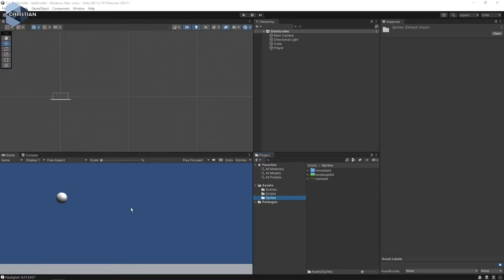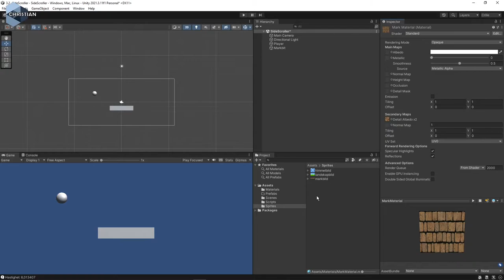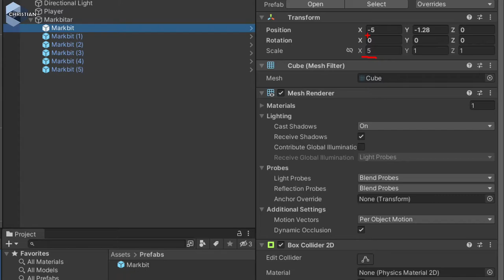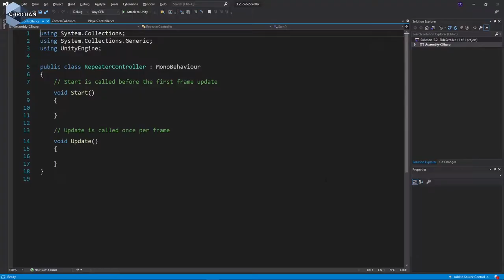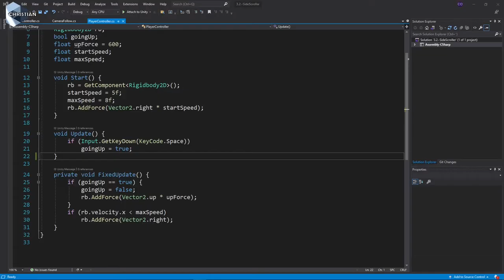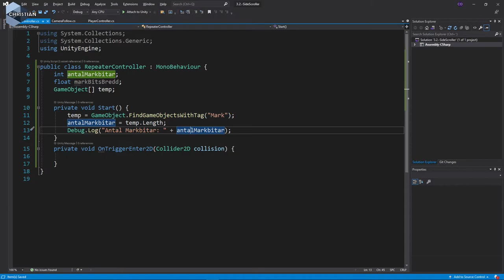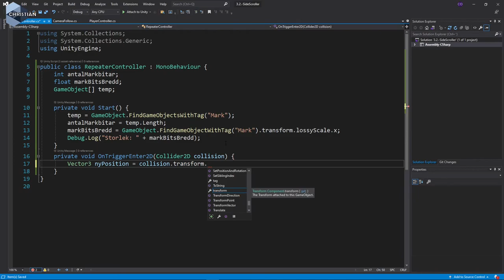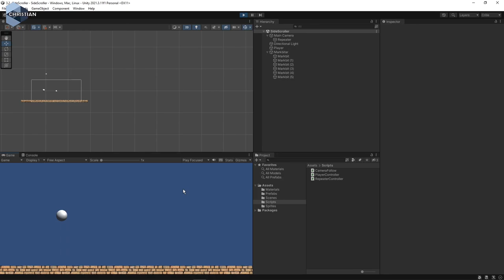SUV 2022 3.2.5 Upprepa marken